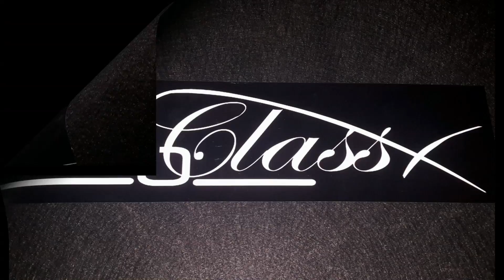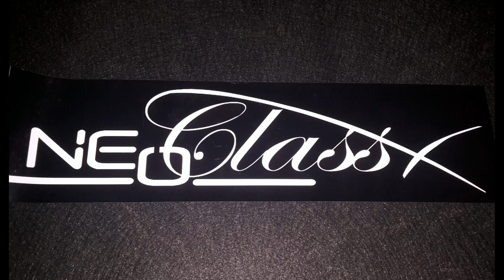NeoClassX: End Of Innocence